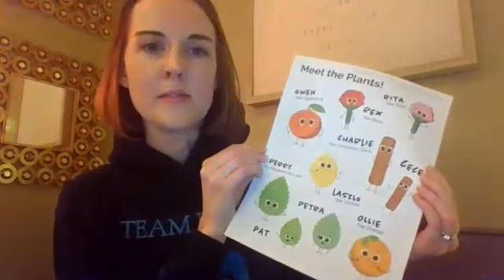SBell Wellness Oils for Children 1 29 19 Zoom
This video is all about using doTERRA oils & natural solutions for wellness with kiddos. for additional information or to contact me to help support or send you links for resources discussed in this video.